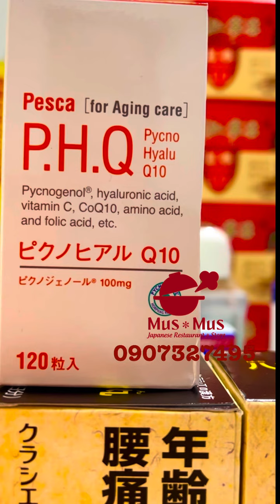Viên uống đỉnh cao Pesca hồi phục thanh xuân nội địa Nhật Bản